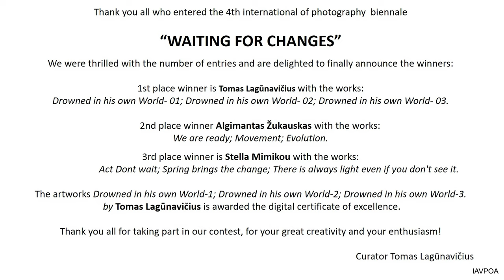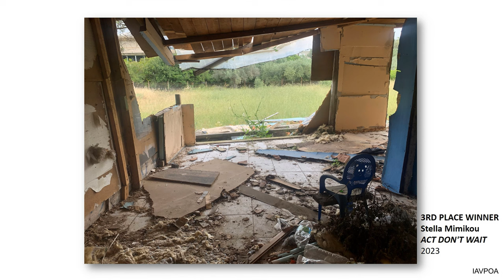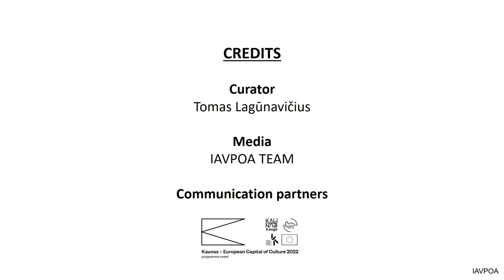Winners 4th INTERNATIONAL PHOTOGRAPHY BIENNALE “WAITING FOR CHANGES”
Thank you all who entered the 4th International Ink Biennale “WAITING FOR CHANGES”.

We were thrilled with the number of entries and are delighted to finally announce the winners.
Thank you all for taking part in our contest, for your great creativity and your enthusiasm!